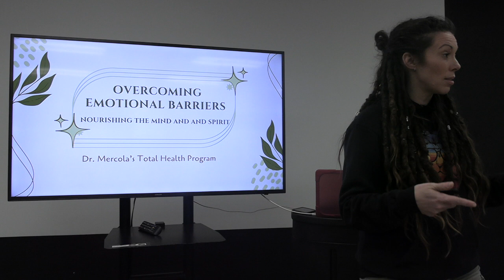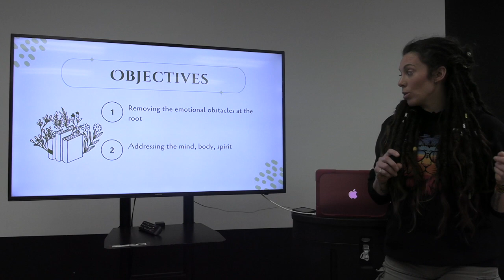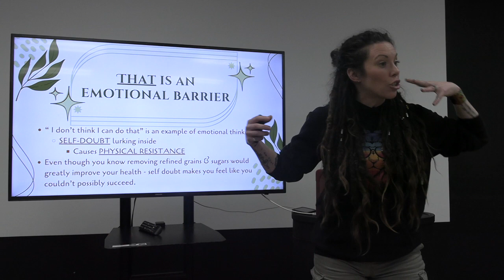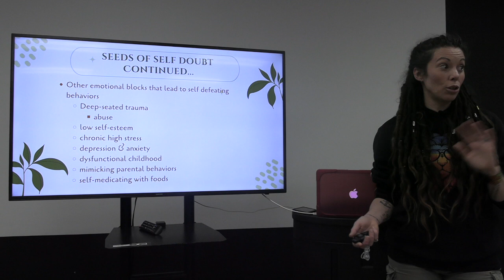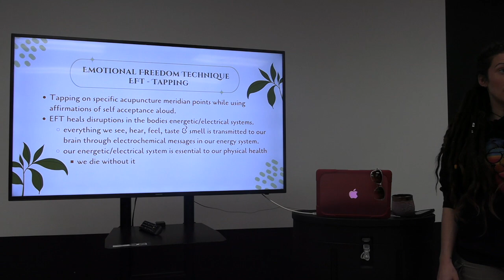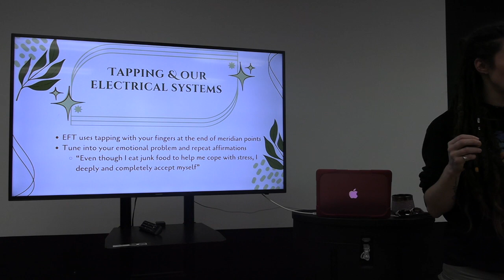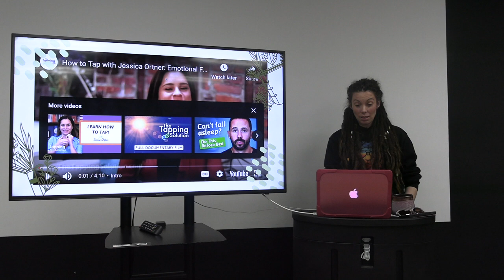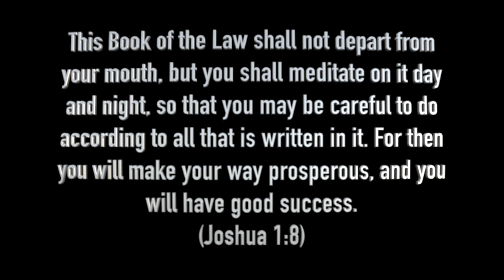Overcoming Emotional Barriers, Nourishing the Mind & Spirit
This Healthy Habits class held on April 8, 2024 was based on Dr. Mercola's total health program, specifically on overcoming your emotional barriers and how to utilize tapping techniques.